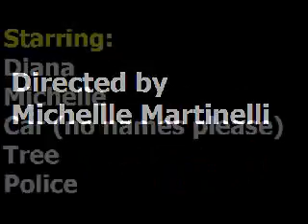Sudden Death in Milton: When neighbors attack!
When neighbors attack!